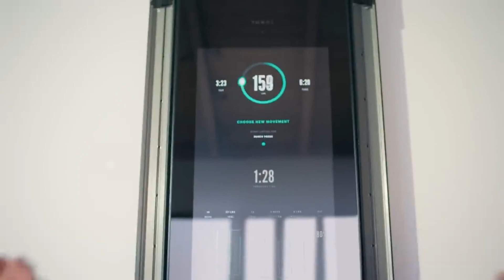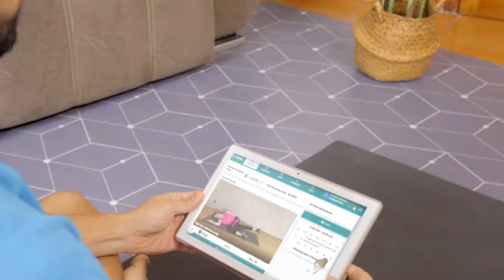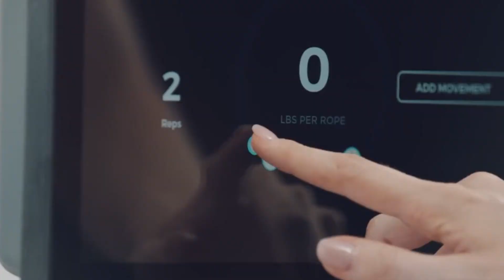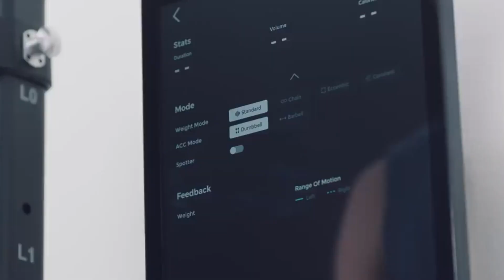Is Your Personal Trainer SCARED of Robots? Here's Why They Shouldn't Be (How AI Can Actually Help!)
Feeling like your fitness progress has stalled? Maybe you've hit a plateau or simply aren't seeing the results you crave despite consistent effort.  What if the secret weapon to unlocking your full potential wasn't just sheer willpower, but a powerful AI partner working alongside your personal trainer (PT)?

Fear not, gym rats! This video from The AI Uplift debunks the myth that AI is here to steal your PT's job. Instead, we'll explore how Artificial Intelligence can revolutionize your fitness journey by supercharging your PT's capabilities.

Here's a sneak peek at what awaits you:

Smashing Through Plateaus: Imagine finally crushing those personal bests that have been taunting you for weeks. We'll delve into how AI can analyze your biometrics, sleep data, and recovery metrics, providing your PT with insights that unlock hidden potential and propel you towards peak performance.
AI as Your Personalized Data Analyst: Forget generic workout plans! AI can become your PT's secret weapon, identifying patterns in your data to pinpoint areas for improvement. This allows your PT to tailor your training with laser focus, maximizing results and ensuring every session pushes you towards your goals.
The Future of PT Sessions: More Efficient, Potentially More Affordable? Ever wonder if incorporating AI into your training could make it more efficient and potentially even lighter on your wallet? We'll explore the possibilities of AI streamlining administrative tasks for PTs, freeing up their time to focus on what they do best – motivating and guiding you.
The Human Touch You Crave, Amplified: High-fives, motivational pep talks, the camaraderie of shared exertion – these are all crucial aspects of a successful fitness journey. But can AI replicate that human connection? Here's the truth: AI can't replace that bond with your PT. However, it can be a powerful tool for keeping you accountable, providing personalized reminders based on your data and offering AI-powered progress reports that celebrate your achievements and identify areas for continued focus.
This isn't just about shaving seconds off your next PR; it's about unlocking your full potential and achieving fitness goals you never thought possible. The AI Uplift believes the future holds a powerful partnership between human expertise and AI's analytical prowess.

By the end of this video, you'll know:

How AI can empower your PT to become an even more effective coach.
The potential benefits and limitations of AI in fitness training.
Whether a future with AI-powered personal training is something to get excited about.
How to approach AI with a critical eye to maximize its benefits.
Ready to ditch the plateau and supercharge your fitness journey?  Let's explore the incredible potential of AI in personal training together!

David (Perplexity AI) vs. Goliath (Google): How This Tiny Startup is Taking on Google with AI:

🔍 What to Expect:

Real-world Applications
Beginner-Friendly Insights

Thank you for being part of our tech exploration journey! If you found this video thought-provoking, share it with your network and let's continue unraveling the mysteries of technology together. Stay curious! 🚀